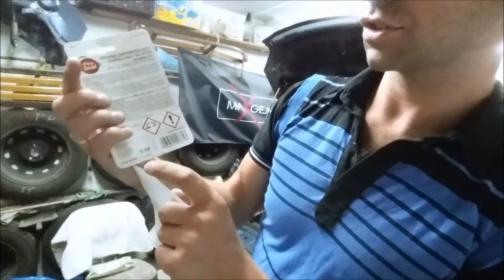Jak zdemontować kolektor dolotowy w Opel Astra G | ForumWiedzy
Manual krok po kroku jak zdemontować kolektor dolotowy ssący dolna część.

A jeśli film się spodoba, udostępniajcie na forach, grupach dalej, tak by innym się film przydał.

Polecam kupować wszelkie części, uszczelki, materiały eksploatacyjne, narzędzia w sklepie internetowym świetne ceny, od 200 zł zamówienie - wysyłka gratis, na końcu zamówienia w polu na kod wpisujecie FORUMWIEDZY i dostajecie dodatkowy rabat, informując w sklepie, to samo. Kupujmy tutaj, firma wspiera tworzenie poradników dla Was, zatem warto uznać ten sklep za nr 1 w Polsce. Polecam!

Poradnik dotyczy silnika x16xel, 1.6 16v

Co odpowiada za słabe ogrzewanie w samochodzie? Termostat VS Nagrzewnica